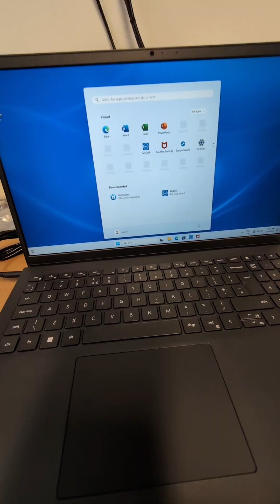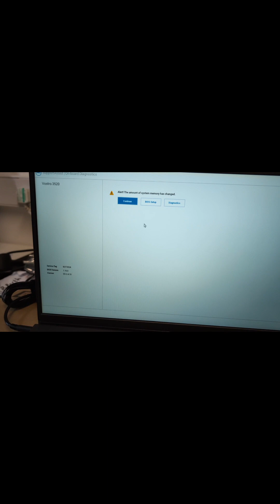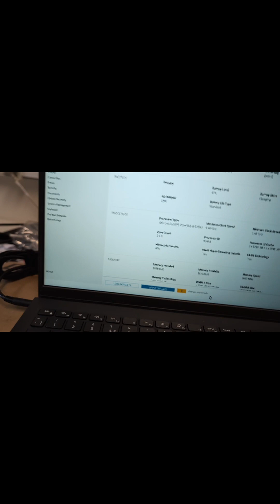Dell Vostro 3520 memory installation and disassembly. dell vostro #3520